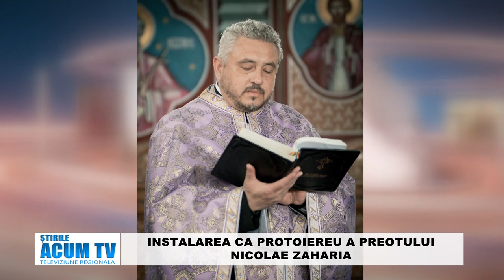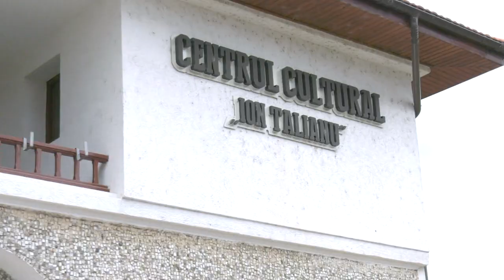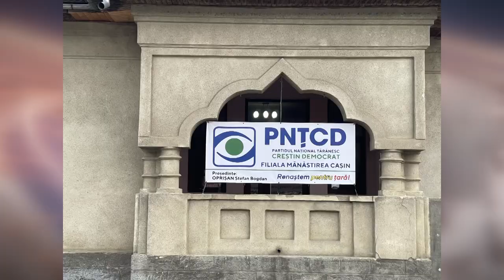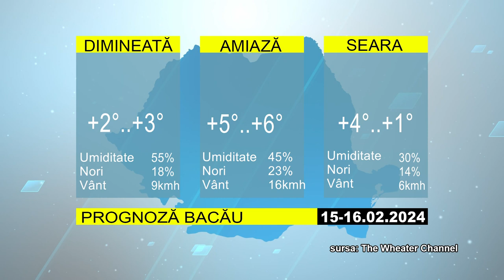STIRILE ACUM TV | 15-16.02.2024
HAI LA TEATRU – SE REDESCHIDE STAGIUNEA TEATRALA

INSTALAREA CA PROTOIEREU A PREOTULUI NICOLAE ZAHARIA LA CATEDRALA “POGORÂREA SFÂNTULUI DUH” DIN ONEȘTI

MIHAELA CAMBEI : TRIPLĂ CAMPIOANĂ EUROPEANĂ ȘI CALIFICATĂ LA JOCURILE OLIMPICE